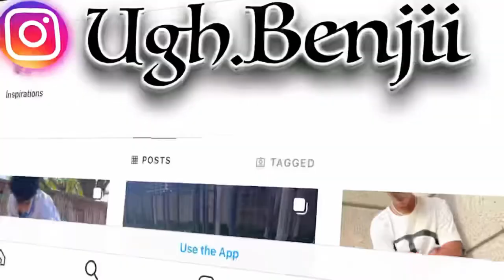MY RECENT UNDERGROUND STREETWEAR COLLECTION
SHOP WITH ME:
Depop @bensteals